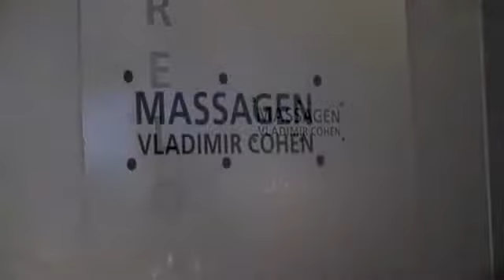Массаж для атлетов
массаж на дому .